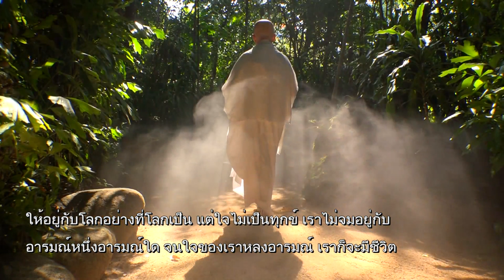ไม่จมอยู่กับอารมณ์หนึ่งอารมณ์ใด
เวลา 05:58 น. ทุกวันเสาร์ - อาทิตย์ ออกอากาศวันที่ 14 เม.ย. 62